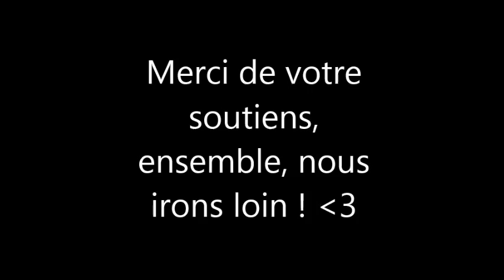Razic devient Eli Jay. [IMPORTANT]